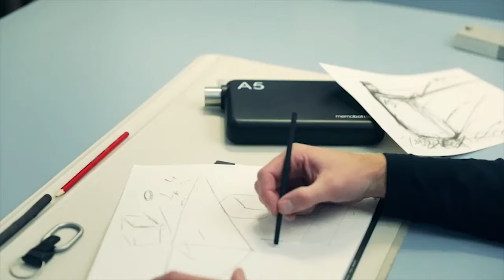A Kickstarter Project We Love: Stainless Steel Memobottle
Stainless Steel memobottle
The water bottle reimagined.
Designed flat to fit in your bag and in your life.